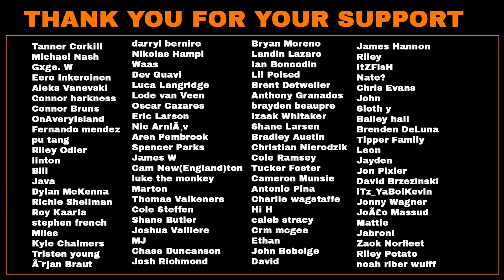GIVING MY DAD EDIBLES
The story of the first time I've ever made edibles and I ended up giving some to my dad without him knowing. Let me know if you have any funny edible stories in the comments! Over some Tony Hawk Underground Pro gameplay.

Follow my cat @bentleythekitteh